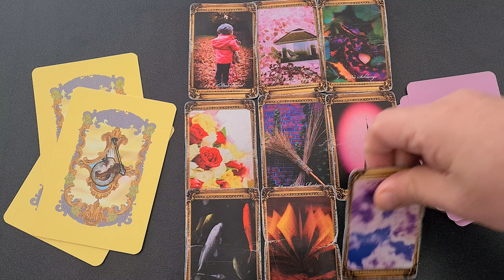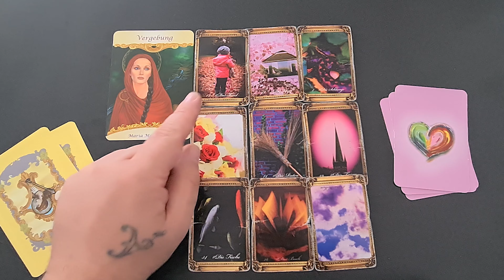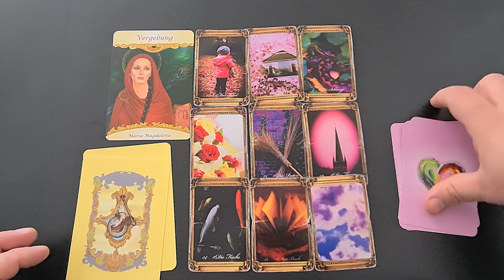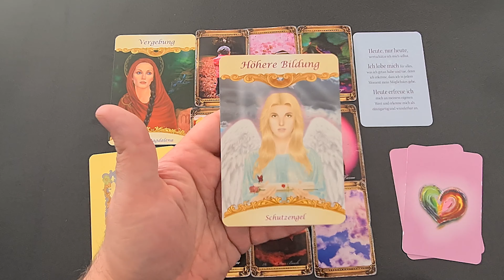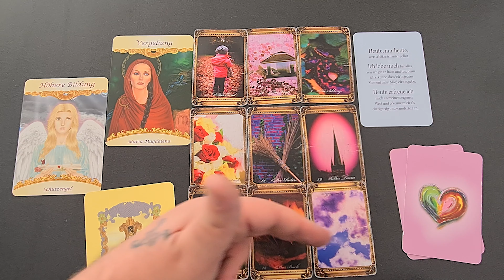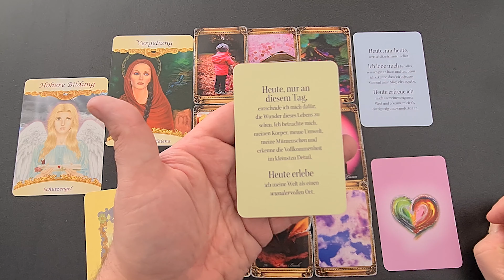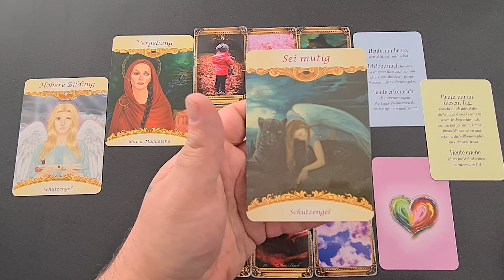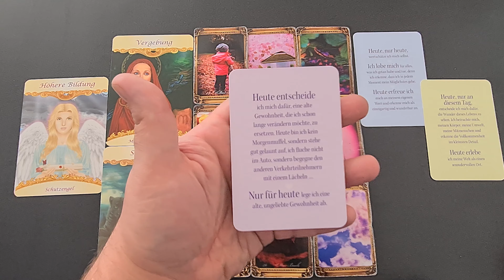DIESE Nachricht ist NUR für DICH